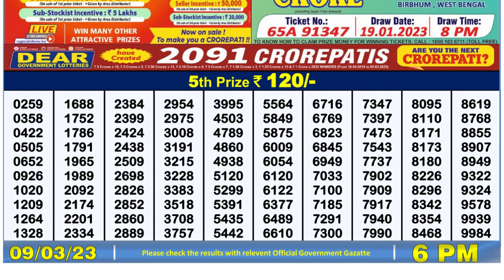Dear Lottery Sambad 6pm today 09.03.23 Nagaland State Lottery Result